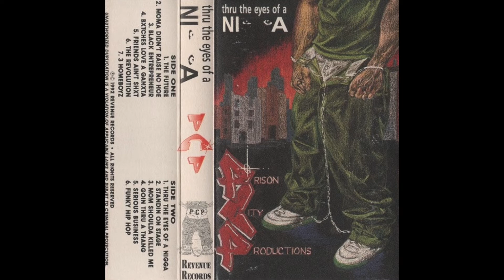The Future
Track 1 // The Future

Artist // Prison City Productions

Album // Thru The Eyes Of A Nigga

Year // 1992

Live From // Jackson, Michigan

The distorted vocal stab on this track comes from The Mohawks 1968 The Champ. The more intelligible chops are sampled from Kurtis Blow 1979 Christmas Rappin' and James Brown 1974 My Thang. The drums come courtesy of the Honey Preachers 1973 Impeach The President, the horns are provided by The Ohio Players 1976 Who'd She Coo?.

Label // Revenue Records

Format // Cassette